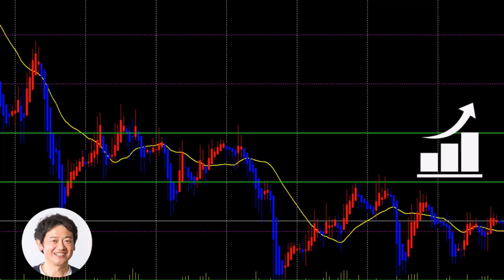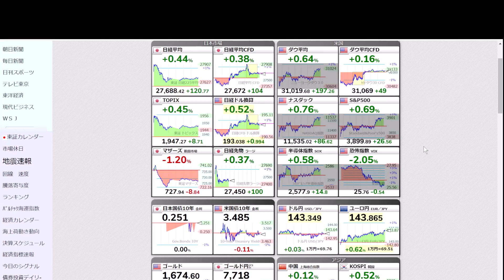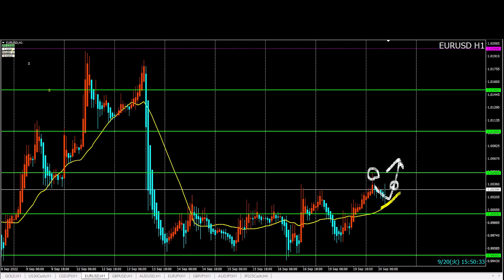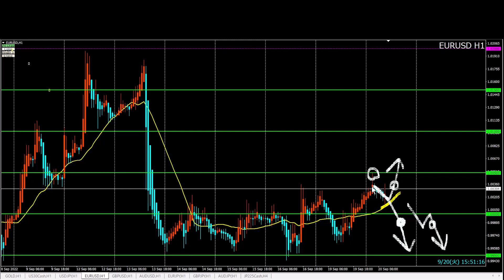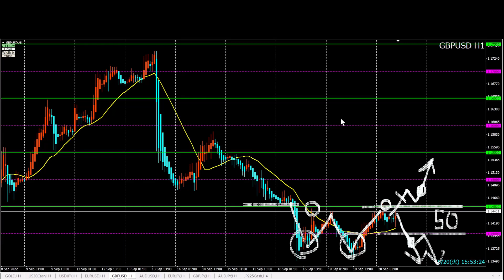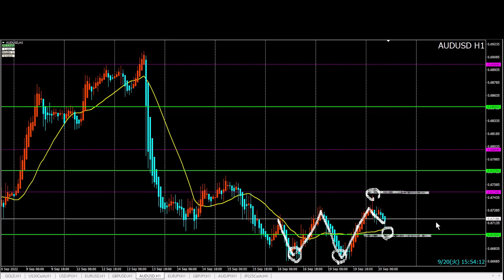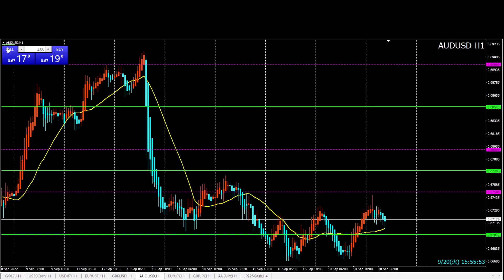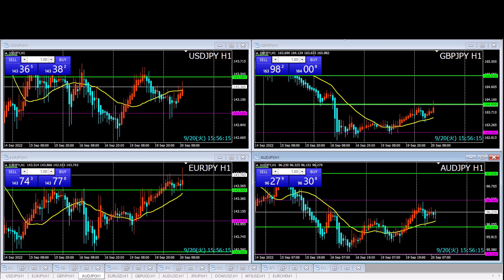FXデイトレ トレード戦略 9/20(火) 天気は荒れるも相場は凪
【本日の相場】
昨日は台風の影響で天候は荒れるも、為替相場は東京マーケット休場であり凪のレンジ相場。
明日の深夜に控えたFOMC政策金利発表前に嵐の前の静けさか。
日本国債利回りは指値オペ水準の0.25％を推移しており円安に注意です。

①5,000円キャッシュバック（通常特典にプラス）
②専用チャートテンプレート＋使い方トレード動画

・限定トレード動画プレゼント